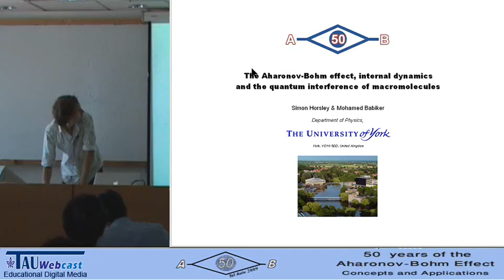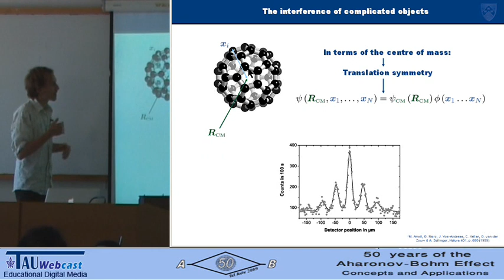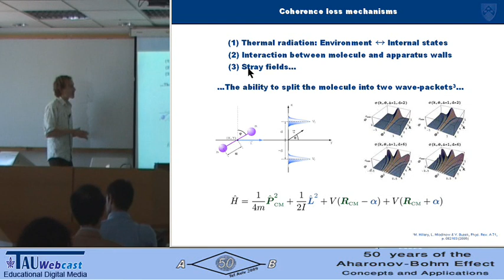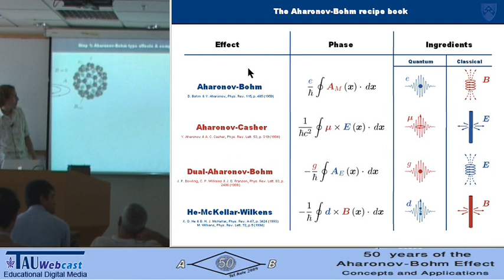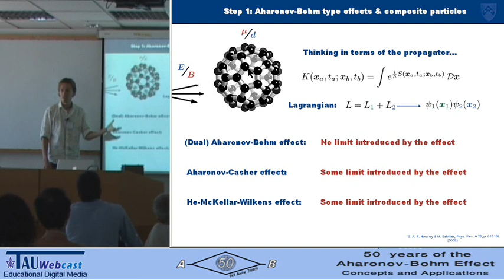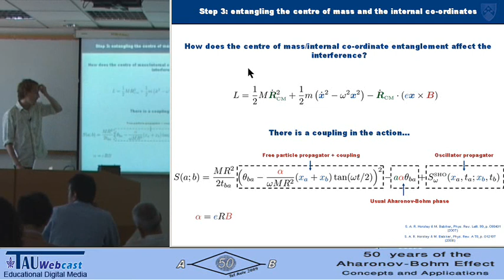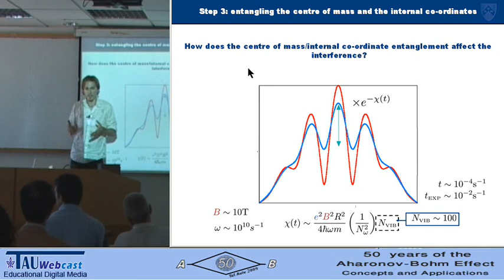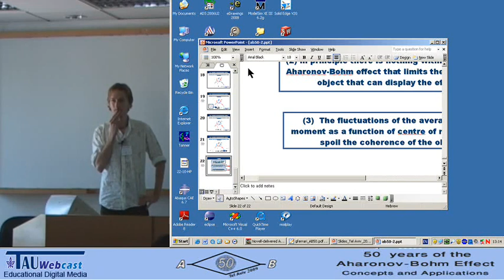The Aharonov-Bohm effect, internal dynamics and the quantum interference of macromolecules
Simon Horsley

A Research Workshop of the Israel Science Foundation
50 Years of the Aharonov-Bohm Effect: Concepts and Applications